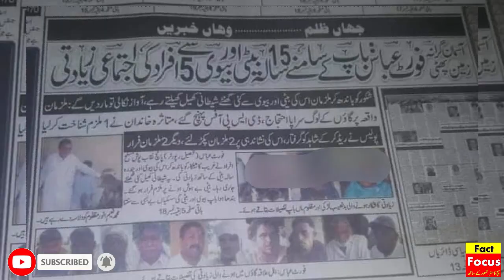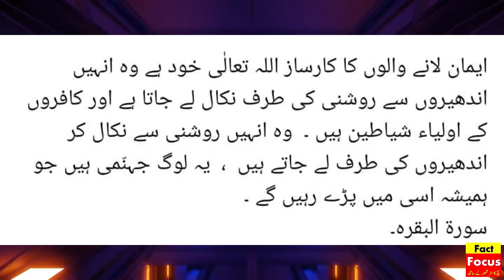The Reality of a Tabdeeli Government that Makes Noise of Accountability